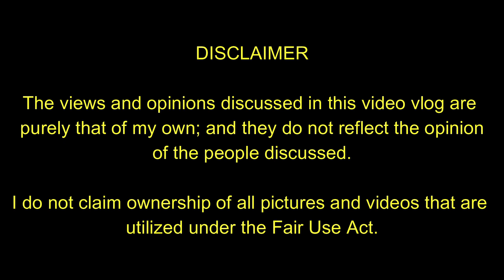As Payday Nears, Trolls Resurrect Yorme's 2013 Alleged Illegal Gambling Case Dismissed by the DOJ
Political Strategist Armand Dean Nocum addresses one of the issues often thrown at Manila Mayor Isko Moreno and that is his alleged illegal gambling case of 2013 which was already dismissed by the DOJ for lack of legal basis.